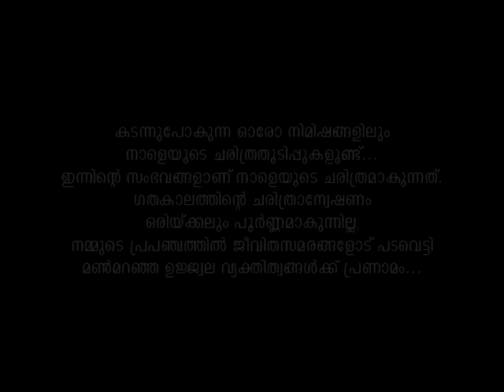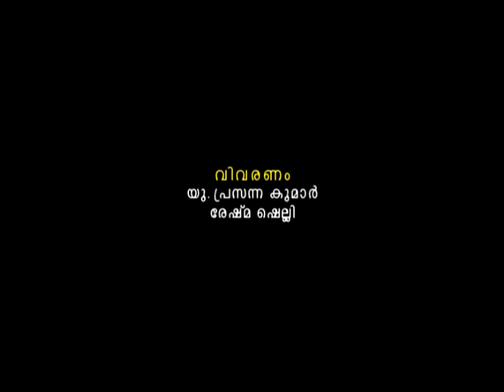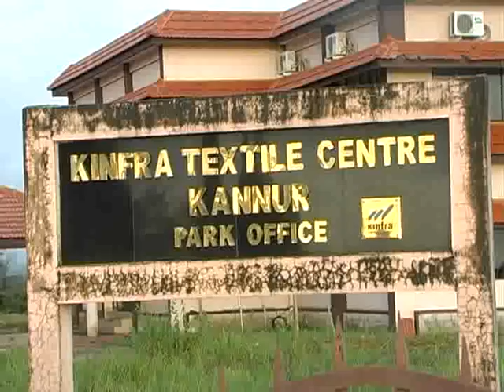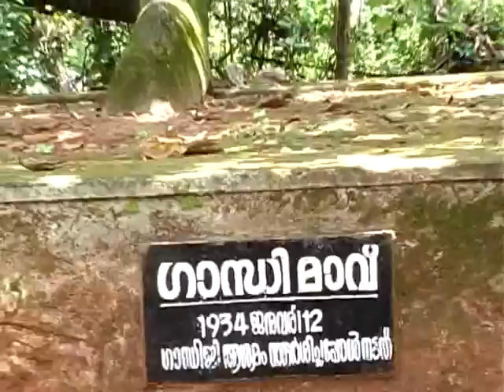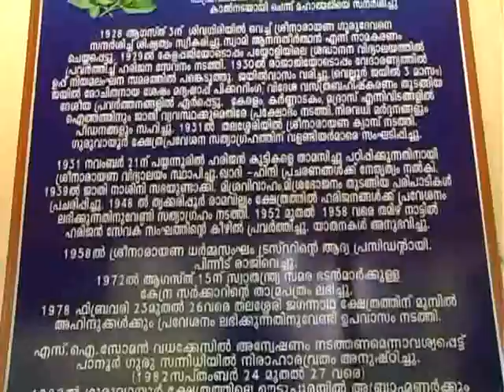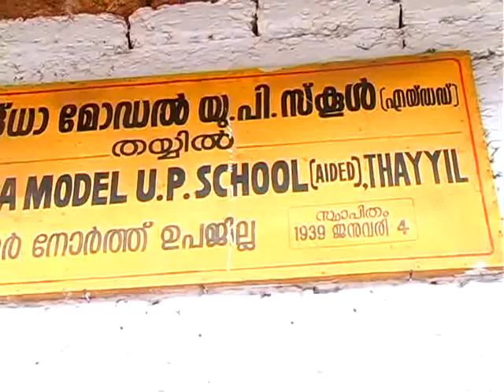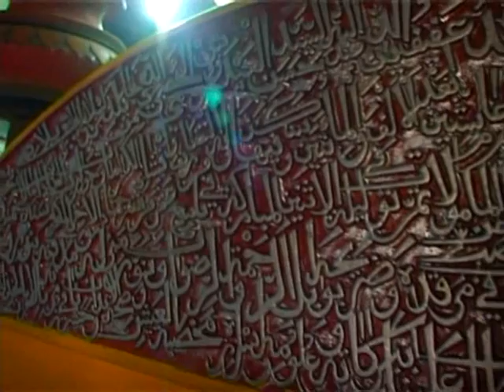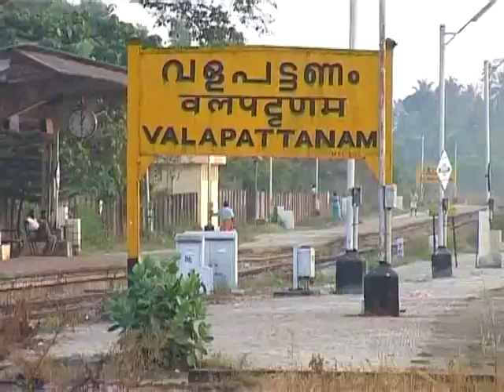Kannur Kalathilude 1